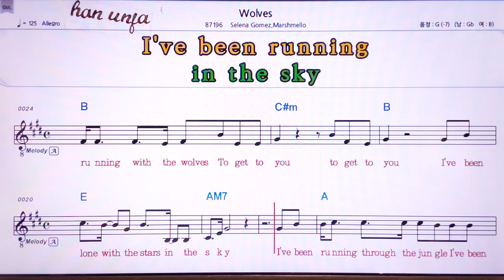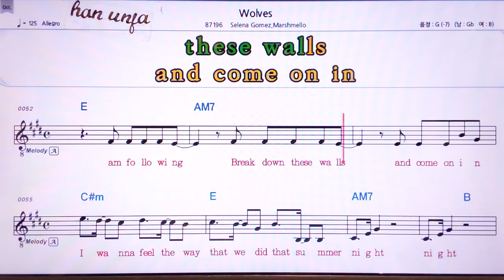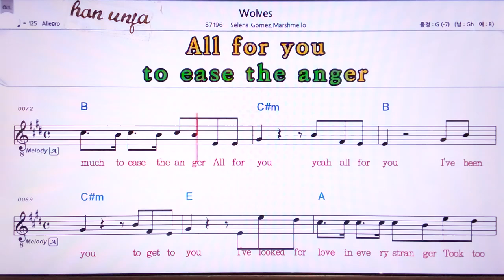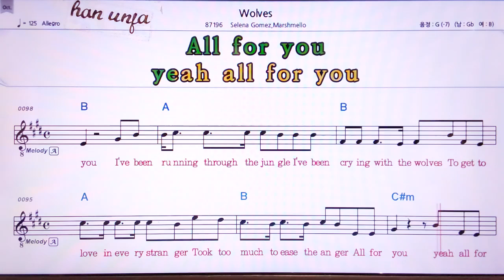💖Wolves/Selena Gomez Marshmollo 👍MR,노래방, 악보, 코드,Karaoke With Sheet Music